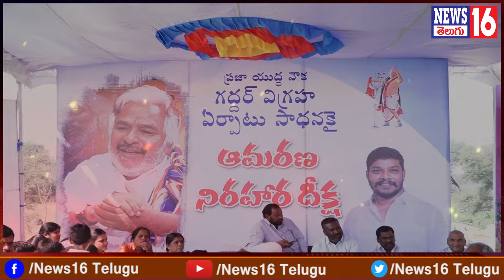Patancheru : సంచలనంగా మారిన తెల్లాపూర్ కౌన్సిలర్ ఆమరణ నిరాహార దీక్ష | గద్దర్ కోసం చావుకైనా సిద్ధం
Patancheru : సంచలనంగా మారిన తెల్లాపూర్ కౌన్సిలర్ ఆమరణ నిరాహార దీక్ష | గద్దర్ కోసం చావుకైనా సిద్ధం | Kolluri Barath Face to Face | NEWS16 Telugu

 / news16telugu​.  .